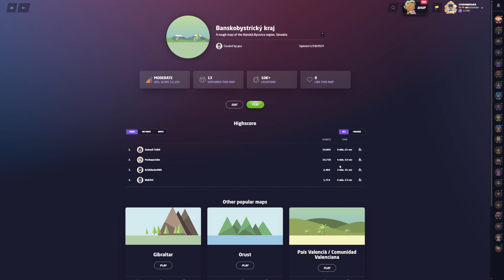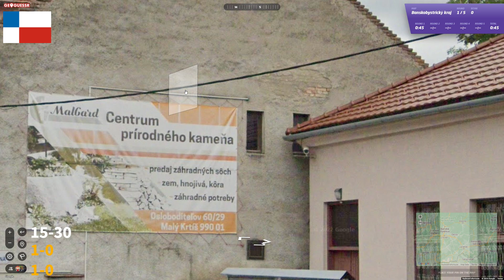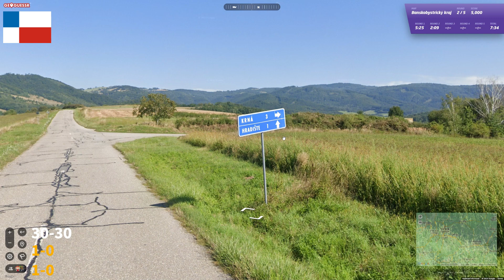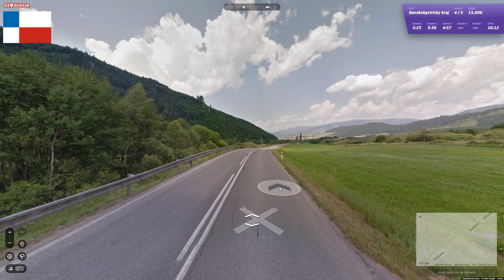Ep. 349 Europe Region by Region - Banskobystrický kraj: An eclectic Slovakian mixture